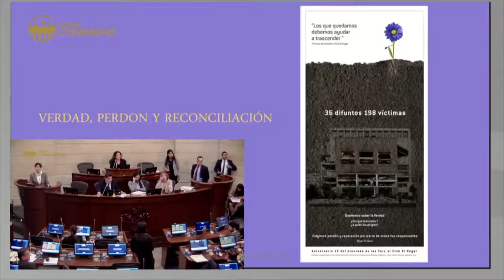CASA DE LEYES Acto de Reconciliación FARC